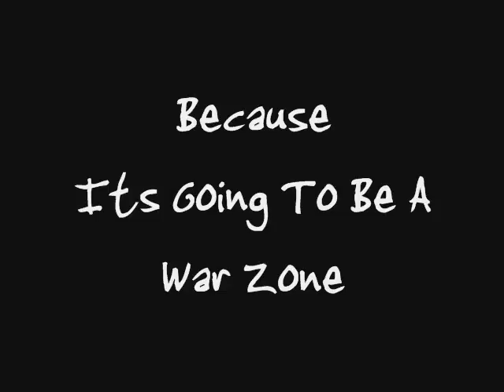MGS4 PS3 Unofficial TV Spot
New Link (Working w/ Audio)-

Here is a little unofficial tv spot I made for MGS4 using Black Sabbath's "Paranoid". This isn't an official tv spot, this was made by me (Outer Heaven Resistance)